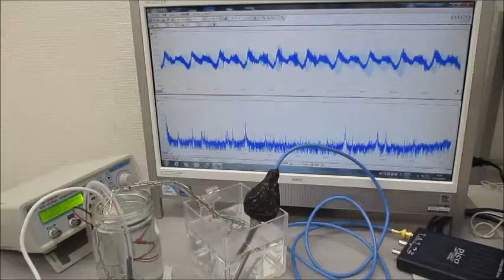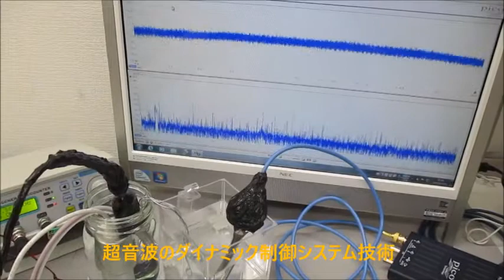低周波の共振現象と、高周波の非線形現象をコントロールする技術 ultrasonic-labo